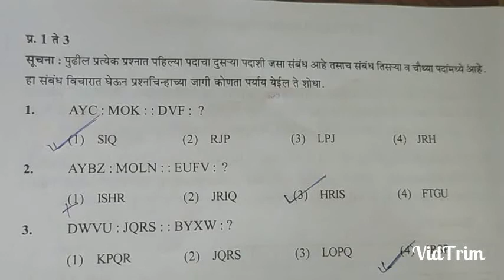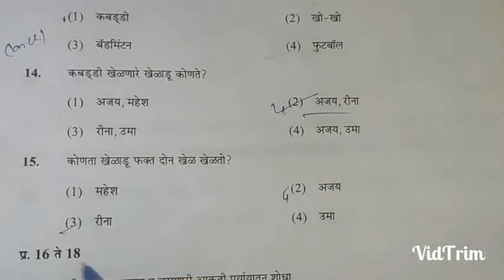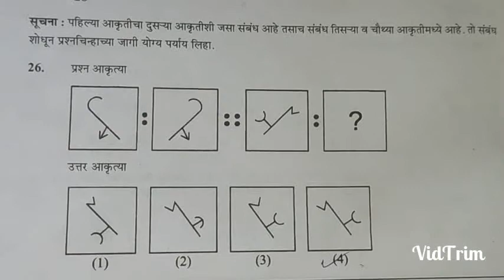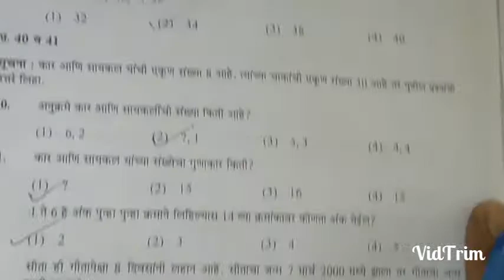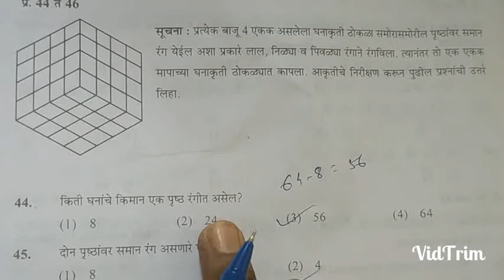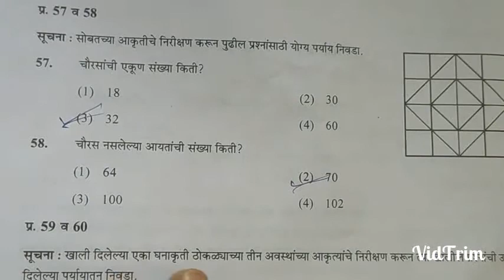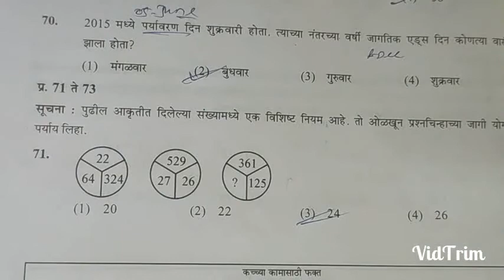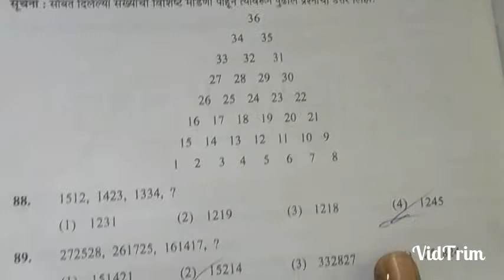Class 8th NMMS Exam | MAT Paper Ans Key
*8 वी NMMS exam*
*SAT पेपर Maths Explanation..*
*सविस्तर विश्लेषण...प्रश्न क्र 71 ते 90*

*MAT Paper Ans Key*

*SAT Paper Ans Key*

NMMS EXAM ANS KEY
NMMS SAT PAPER ANS KEY
NMMS BUDHHIMATTA
NMMS budhimatta
NMMS GANIT
NMMS 2021
NMMS EXAM
CLASS 8TH NMMS